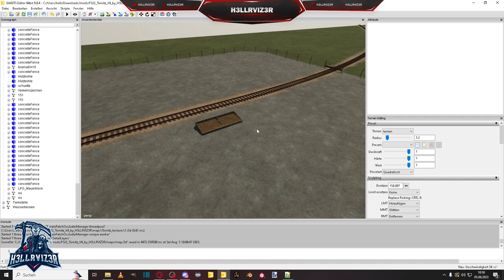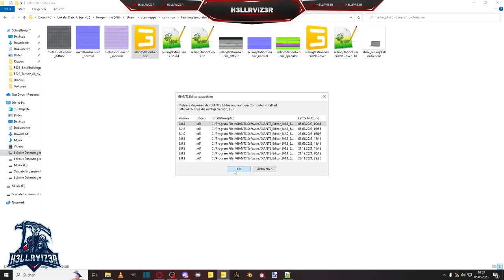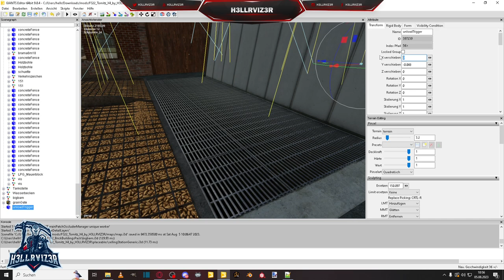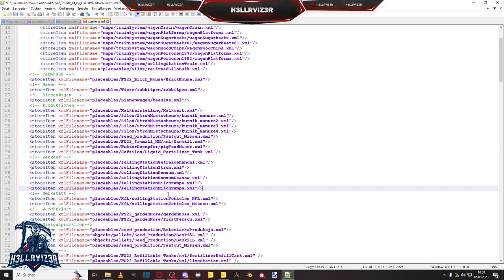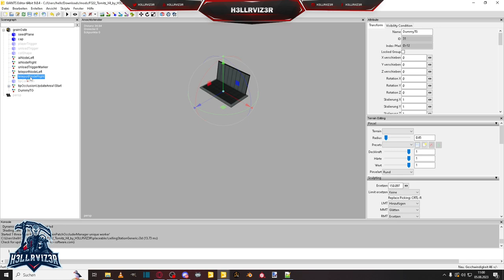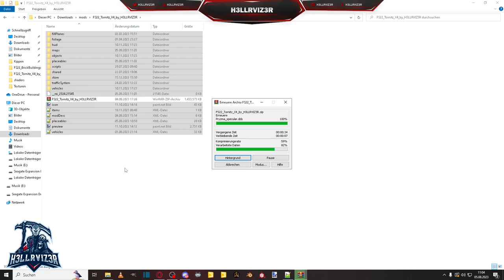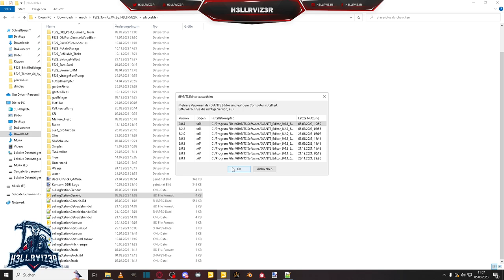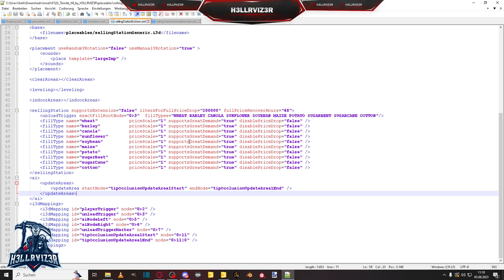LS22 Modding Tutorial Verkaufsstellen & benötigte Mods verbauen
Hallo zusammen,

heute verbauen wir Verkaufsstellen und verankern benötigte Mods aus dem Modhub.

Hier bekommt ihr das zeug was ich nutze.
Zeit zum Shoppen!

 **[Werbung]**
Mit den Partner Code **H3LLRVIZ3R** könnt Ihr mich auf **[Farming-Simulator.com] [ * ] unterstützen!
Klickt auf den Banner [ * ] oder auf die Links

Die mit Sternchen [ * ]  gekennzeichneten Verweise sind sogenannte REF-Links. Wenn du auf so einen Link klickst und über diesen bestellst, bekomme ich von deinem Einkauf eine Provision.